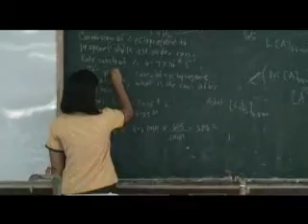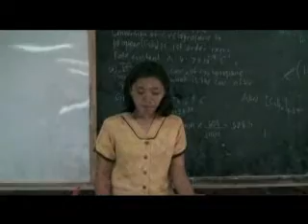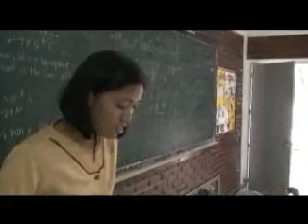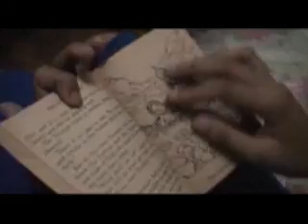R - 18 (Chemistry Video) ArGr03SY0809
chemistry video entitled r-18. Produced and made by: Jay Olivar, Angelique Balbutin, Nicole Yap, Alezah Almocera, Serc Labus, Jao Banados, Angel Insao, Joyce Lee.